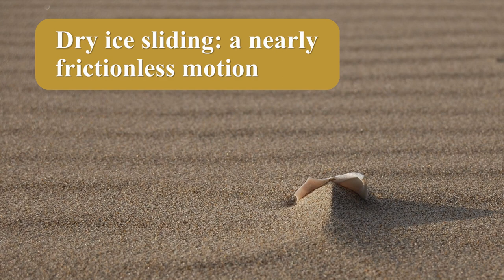Dry ice with position and time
A quick video showing dry ice sliding across a counter. A metersick and timer are in the video to allow for calculating any acceleration.